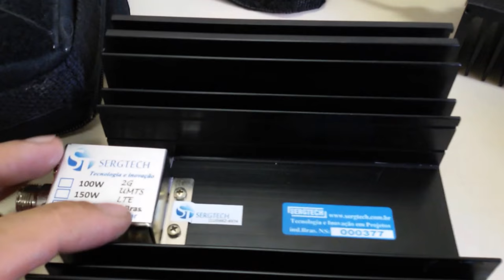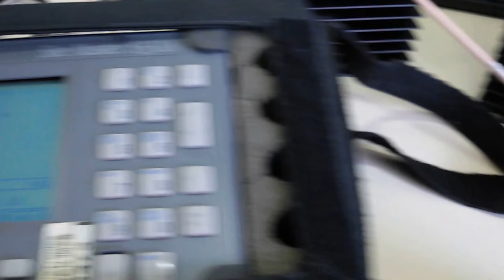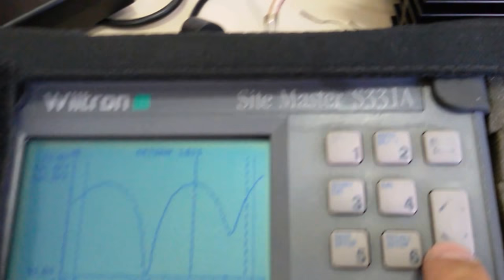PRECISÃO EM SUA MANUTENÇÃO CARGAS DE RF 50 OHM ATÉ 500W HF VHF UHF SERGTECH SERGTEC